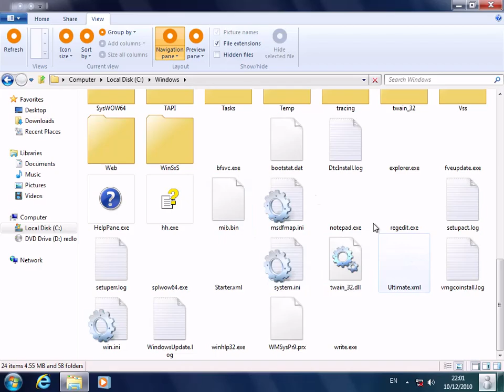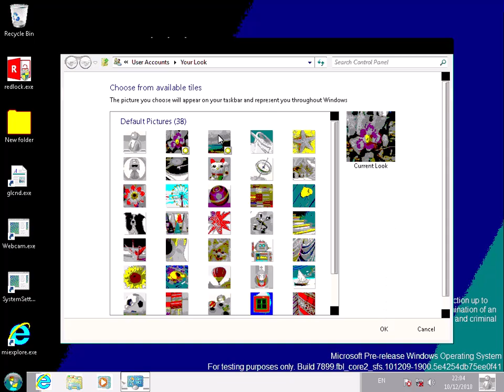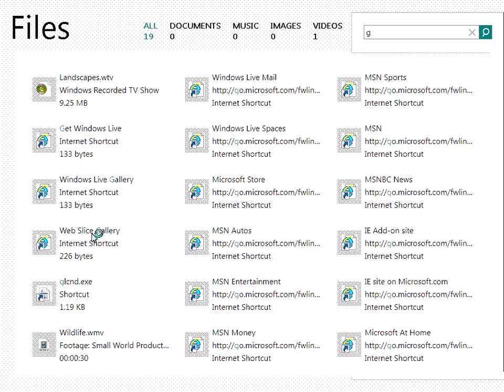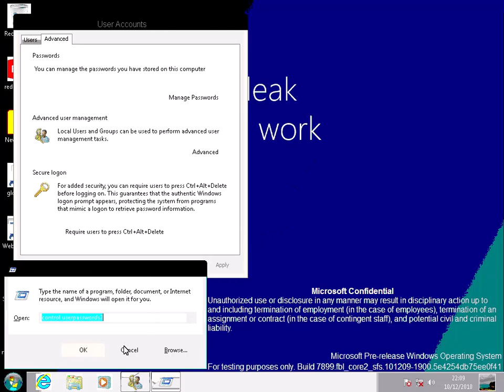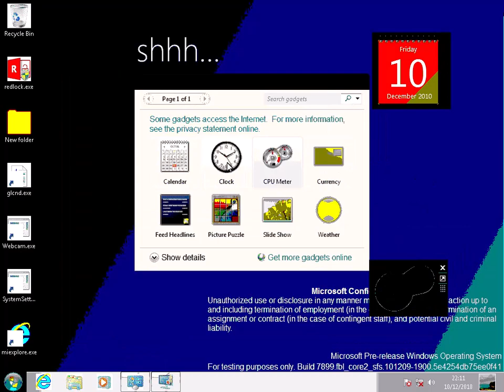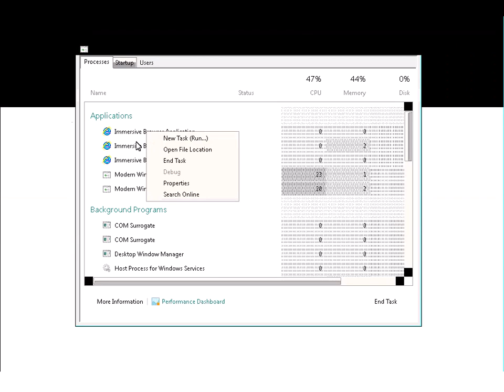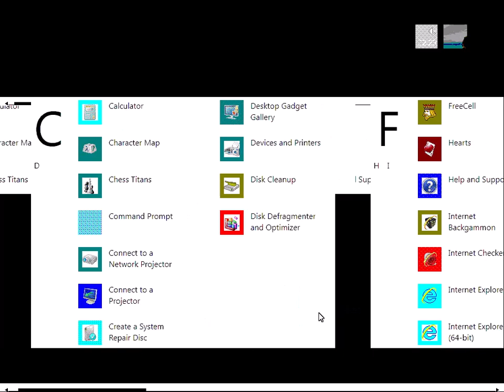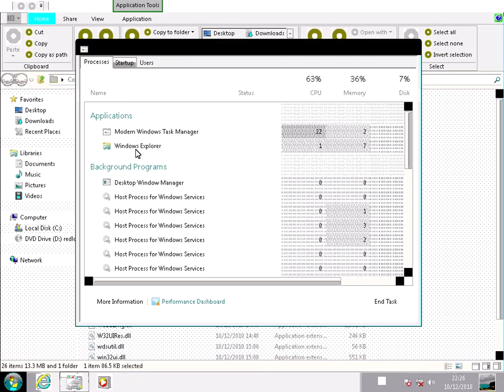Windows 8 Build 7899 in 256 Colors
Digging to one of the final builds of Windows where lower display color modes than True Color (32-bit) can be accessed...

━ Music ━
Lights - Patrick Patrcklos

Computer Bounce - Geographer